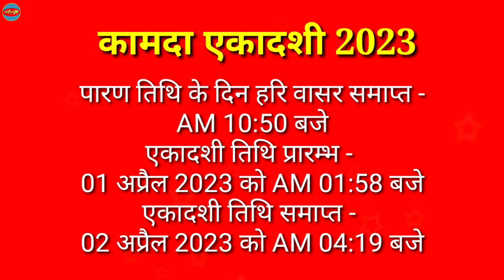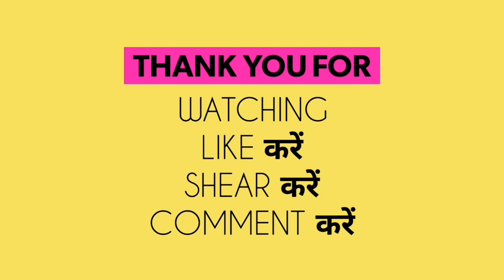Kamada Ekadashi 2023 Date And Time | कामदा एकादशी कब है